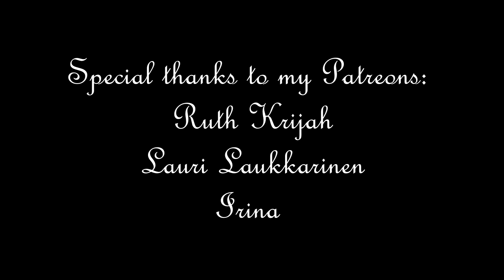Dracovallis - Revenant feat. Carolina Madariaga (Symphonic Metal)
REVENANT
Beneath the pale cloak of silence
A lonely lady appears -
She walks the night without guidance,
Her eyes like two glowing spheres.

The wind found home in her hair
raindrops glide cold on her face
And you can see what horror sleeps there
Behind the veil of a rotten black lace.

Cursed in darkness forever to stride
(She's both redemption and vengeance)
Abysmal heart with darkness inside

Her name resounds like the strange song
Of leaves that autumn has kissed;
When dawn breaks with clamor along
She quickly dissolves in the mist

The frozen soil won't do for a bed,
Thirteen clangs - a favorite number -
The bell will wake the one that is dead
Whenever the day goes to slumber.

I do not own the picture for this video.

© Music copyrighted to Dracovallis (Krastyo Jordanov)
Vocals by Carolina Madariaga and Dracovallis (Krastyo Jordanov)
Lyrics by Albert Quallenkamp

Equipment:
Jackson Electric Guitar, Ibanez Acoustic Guitar, Mandolin, Yamaha Keyboard, Korg MidiKeyboard, Chieftain V3 Irish Low D Flute, Some Handmade Irish Whistles and more...